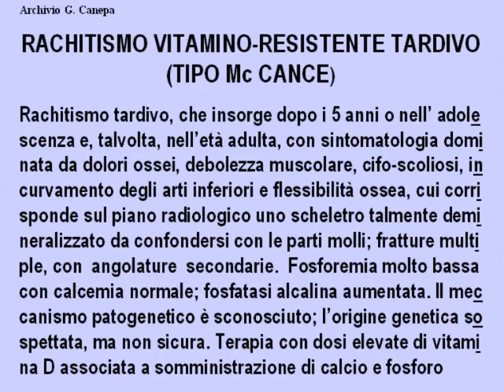Z33B RACHITISMO VITAMINO RESISTENTE TARDIVO 27